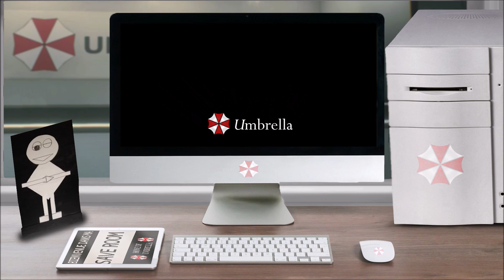Lore – ''Fille'' (du Beffroi) – Resident Evil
Vous avez ouvert le fichier ''Lore – ''Fille'' (du Beffroi) – Resident Evil'', bon visionnage.